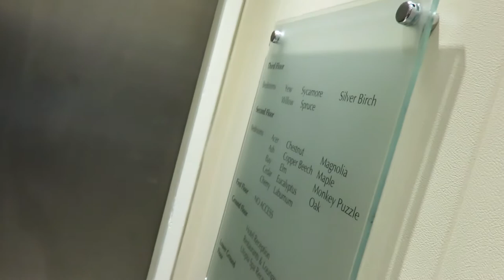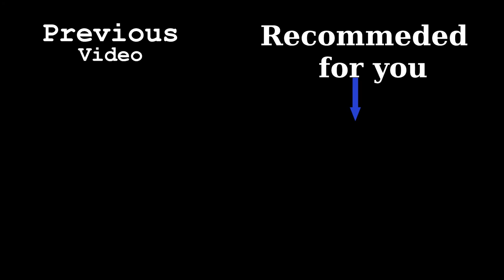1 Night stay at Alexander House Hotel (Turners Hill, East Grinstead)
So after coming of qm2, me and my brother stayed at Alexander House Hotel for 1 night. More of an experience for myself as I've never stayed in a 5 star Hotel. We had afternoon tea and dinner in the evening. I've tried to make this vlog as interesting as possible, the staff at Alexander House Hotel were fantastic, infact in my opinion currently, the service from the staff felt better than what cunard currently offers with white star service.

I would be very interested in knowing what everyone else thinks. Let me know below.

Links below for the Hotel